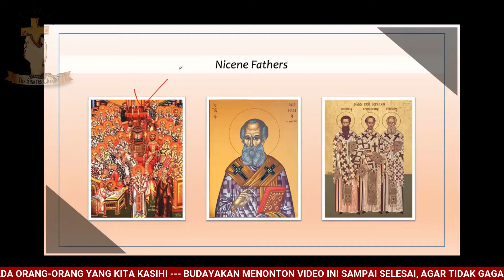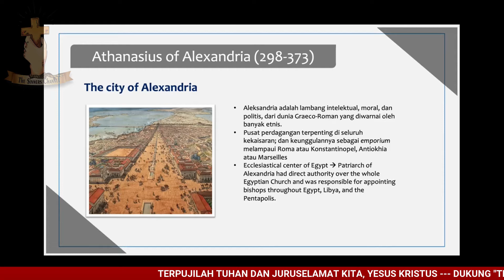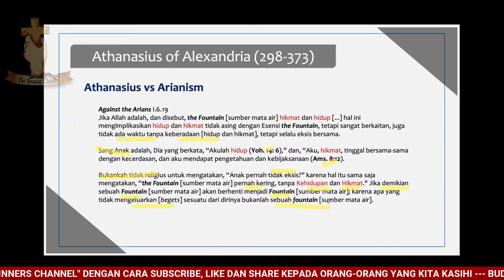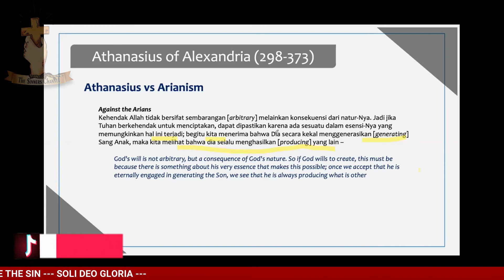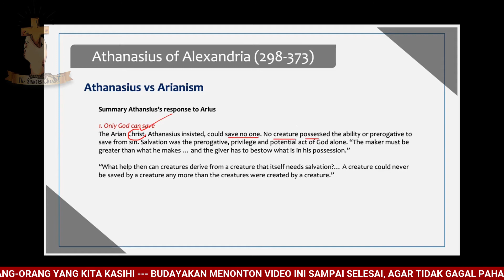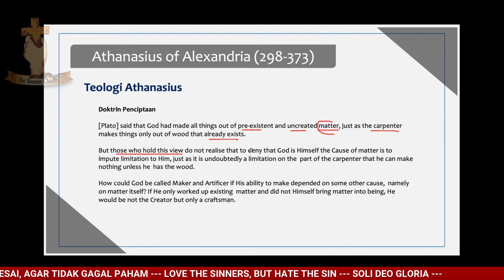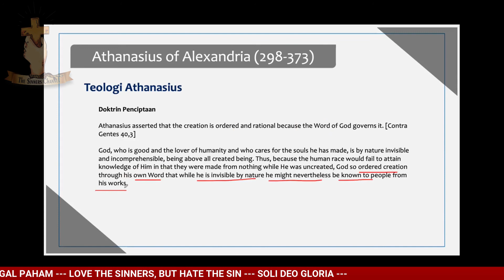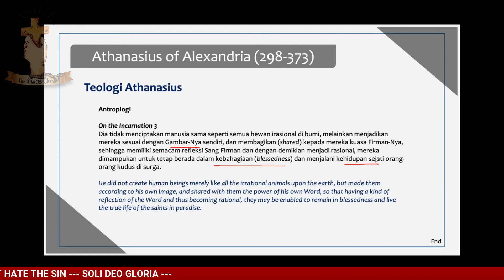SEJARAH GEREJA PATRISTIK - ATHANASIUS